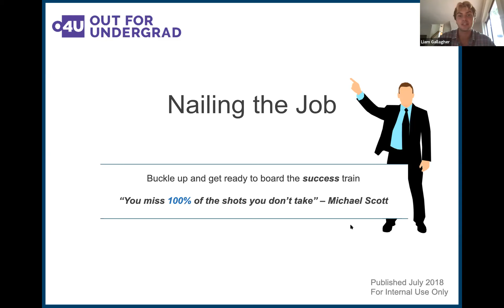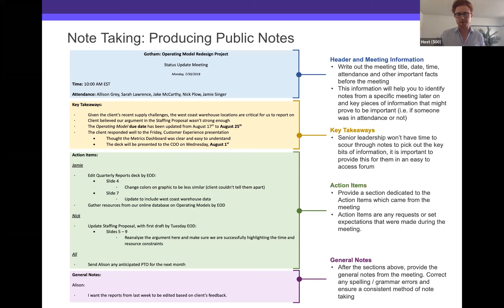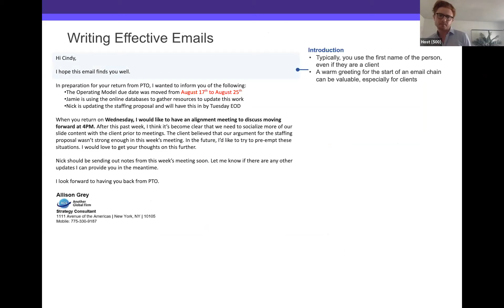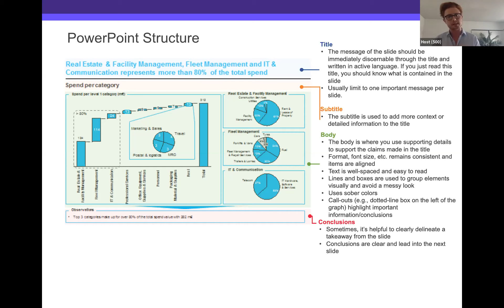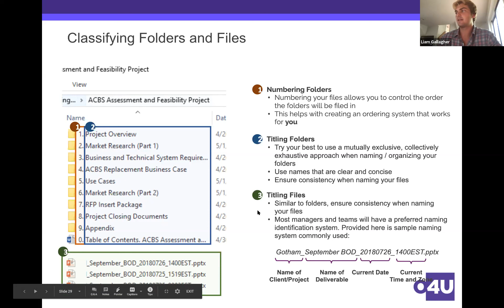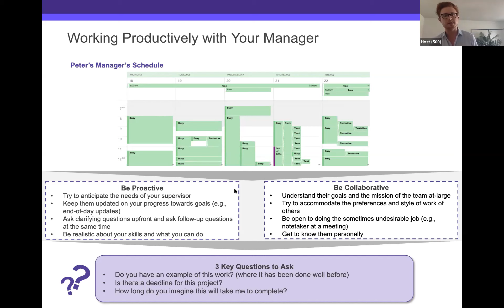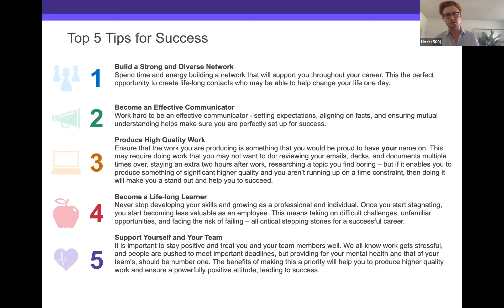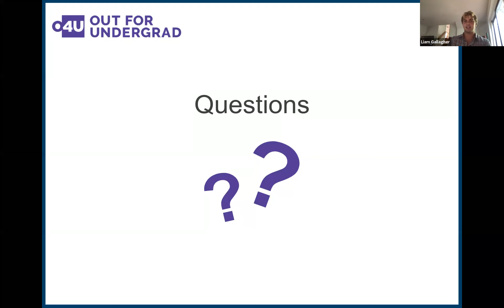O4U Business | How to Succeed in Your First Job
About Out for Undergrad:
In 2004, several MBA students at Cornell University recognized an opportunity to directly connect leading companies with the best and brightest LGBTQ+ students, talk about diversity and inclusion, careers and how employees can live authentically at work.

The first O4U Business Conference was born. The Business Conference has more than quadrupled in size and given birth to the other three Conferences In Engineering, Marketing and Tech.

More than 172 of the world’s leading corporations host and fund these experiences for potential recruits to their firms, including such well recognized brands as Goldman Sachs, Cisco, Cargill, PepsiCo and Ogilvy-Mather. More than almost 1,000 diverse and high achieving LGBTQ+ students are accepted each year to O4U conferences after a rigorous application process.

Employees of sponsoring corporations, O4U alumni and well-respected industry experts meet, greet, mentor and inspire students through O4U’s proprietary Authenticity, Careers, and Inclusion curriculum.